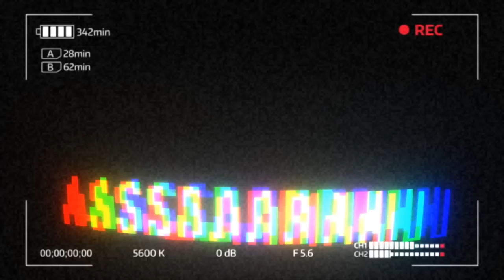CRAZY 10 Year Challenge WITH BROWN MUM!! | Assad Armani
Australian/Pakistani - Me and my Mumma go through some old photos from when I was a baby to 10 years ago and some of our memories along the way - MUST WATCH !! ps. Love my mumma...